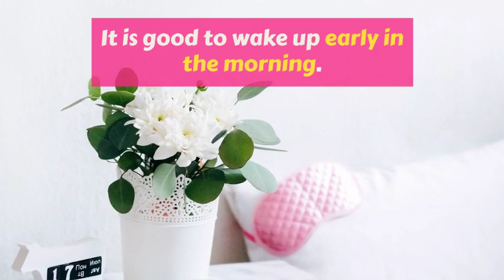GOOD HABITS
Rhymes are shorter than stories, but they are equally effective. In a few lines, they leave an impact on the mind of children. Enjoy the rhymes we have specially curated for all of you.